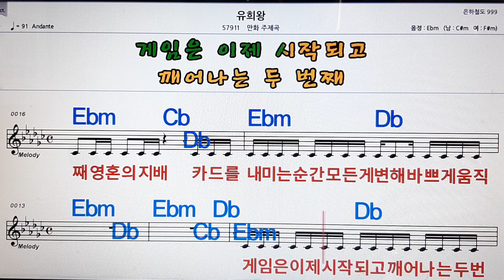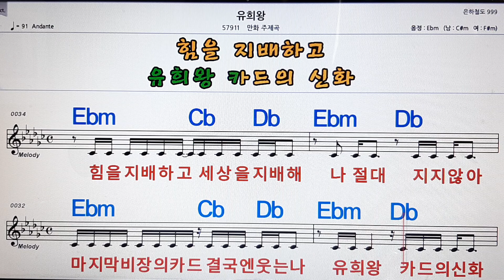유희왕/만화 주제곡💋노래방 ,반주, 가라오케 ,악보, 코드, 가사💖Karaoke,MR, Sheet, Music, Code ,Lyrics